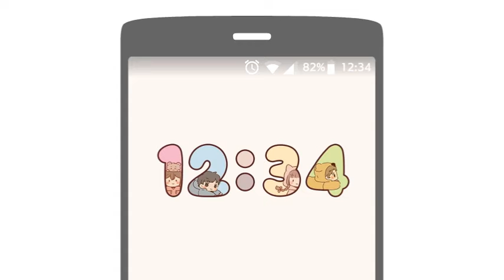デジタル時計ウィジェット 素直になる無料クロック 15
無料デジタル時計ウィジェットアプリの紹介動画です。